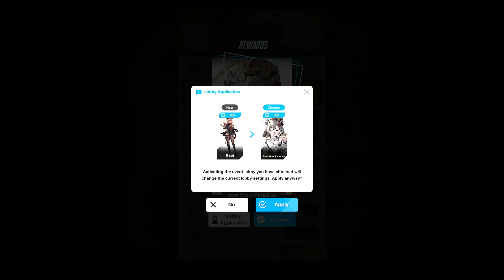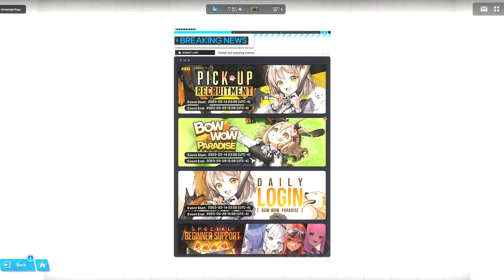[Goddess of Victory: Nikke] Bow-Wow Paradise: 1-11 to 1-12 Event [Normal: Bow-Wow Paradise]